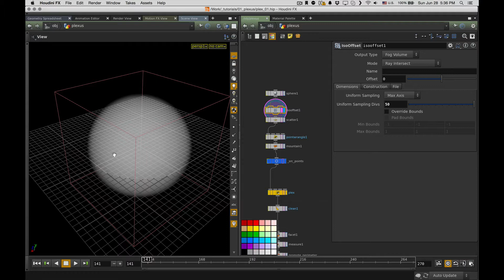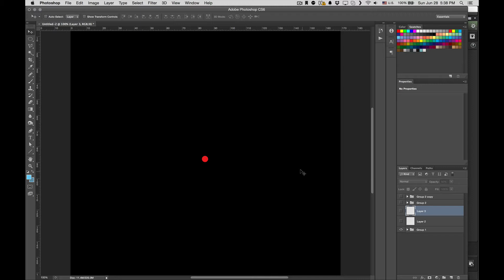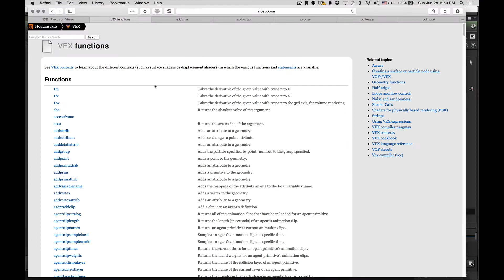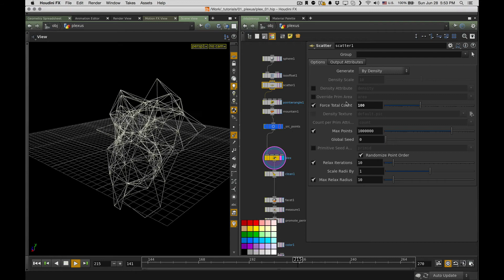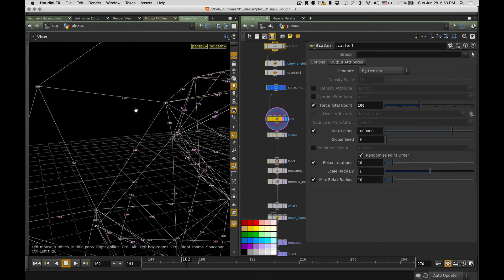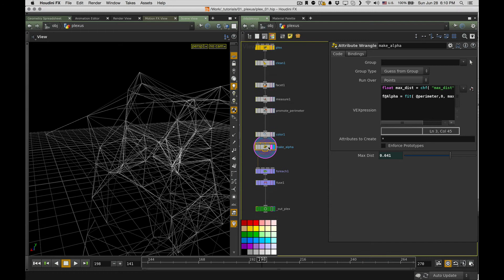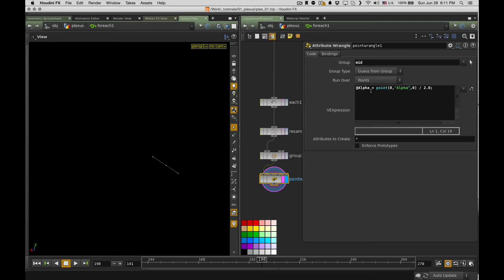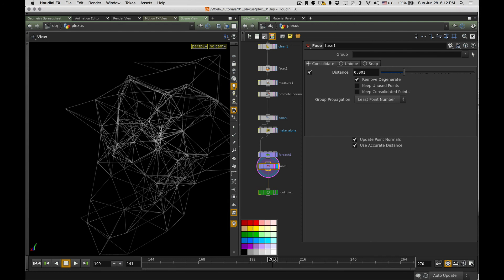Houdini Tutorial Plexus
This houdini tutoril is about making Plexus-like effect in Houdini. I hope you`ll find it useful.